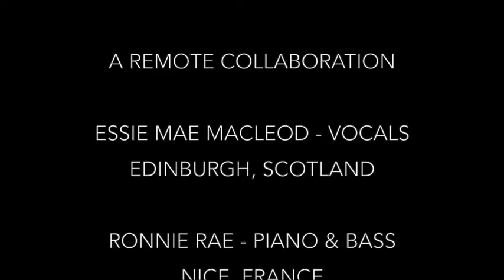Essie Mae & Ronnie Rae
A special treat for a sunny Thursday.

EJBF21 is delighted to support Edinburgh singer, Essie Mae Macleod. Lead singer with Edinburgh School’s Jazz Orchestra for a couple of years, she recorded the jazz classic “Lullaby of Birdland” popularised by Ella Fitzgerald, Sarah Vaughan and George Shearing, with Ronnie Rae Jr on piano and bass.

Recorded remotely in Edinburgh and Nice, enjoy Essie Mae & Ronnie Rae!